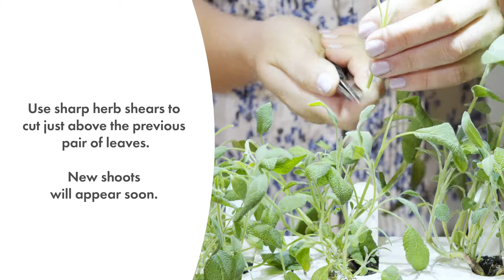Pruning Garden Sage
Find out how to prune Garden Sage.